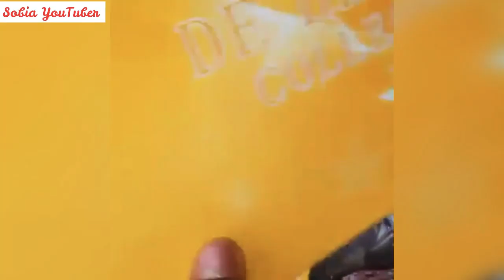TOP DESIGNER SHOE CLUTCH COLLECTION || HEELS SANDALS